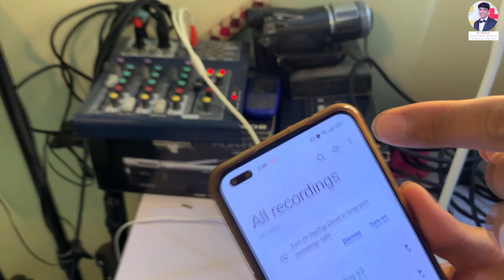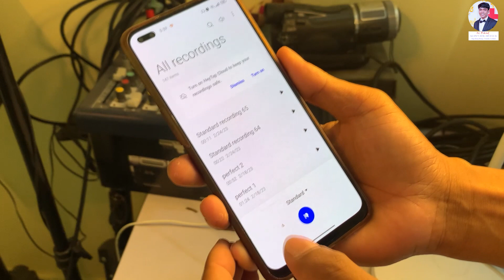BONGDOUNG របៀបថតសំឡេងជាមួយ iRig ពីធុងបាសតូចៗឬមិចស័រ | 070 71 2096